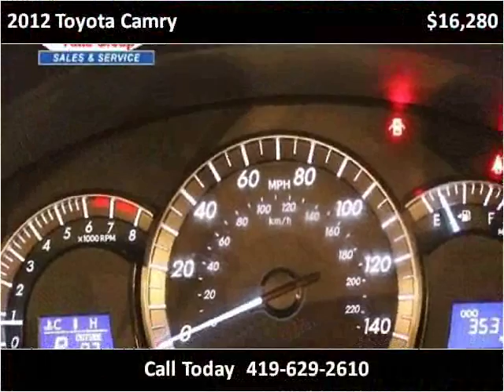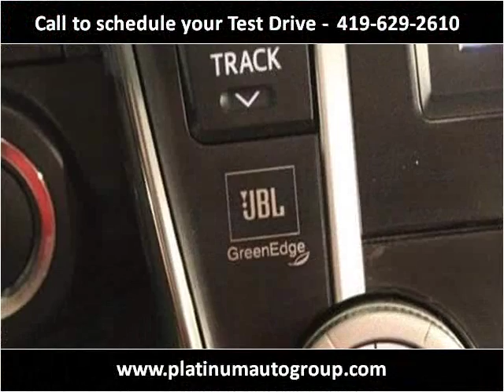2012 Toyota Camry Used Cars Minster OH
This 2012 Toyota Camry is available from Platinum Auto Group.